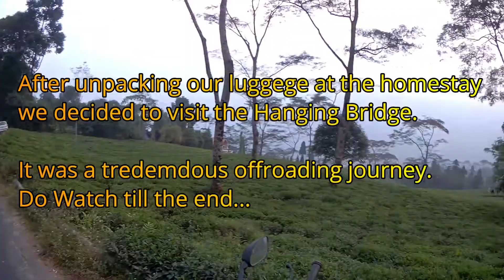Takdah unexplored Darjeeling | Extreme off-roading to Hanging Bridge | EP 5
VLOG 6

On day 3 after our visit to lamahatta we left for Takdah for our stay as well as to see an explored darjeeling village.

Takdah has lovely mountains and scenic views, tea gardens, blooming orchids. It is an unexplored part of darjeeling, not of many know about this hamlet, a treasure secret. Takdah has an altitude of 4000 ft and about 28 kms away from main Darjeeling town.

We found our stay for that day at Takdah, after unpacking our luggege we left for the hanging bridge. It was a terrefic road which you will see in the Vlog.

If you like this vlog please subscribe this channel for more Bangla Motovlog and hit the bell icon to get the notification of the next vlog of this Darjeeling Ride series.

You will see the entire ride story of different location of Darjeeling District in after covid situation.

My Gadgets -
Action Cam - SJ6 Legend with external mic ( SJ6 external mic has some issues with noise will fix it on upcoming vlogs)
Bike - Gixxer SF 155 cc (2018)
Helmet - Steelbird SB 42
Riding Gloves - LONE RANGER AIR X RIDING GLOVES [NEON]
Riding  Jacket - Rynox Air GT V3
Phone - iPhone XR
Ear phone - Jabra Elite 75t
Tail Bag - GUARDIANGEARS Rhino 70L Universal Tail Bag
Tank Pouch - GUARDIANGEARS Wolverine Universal Tank Pouch
Armor - Scoyco k11 knee guard elbow guard

Find me on the following social handles

Stay Safe, Stay Healthy, Keep Supporting. Lots of ❤️